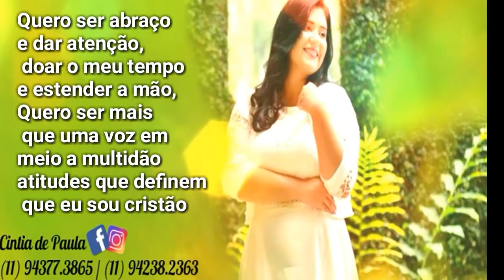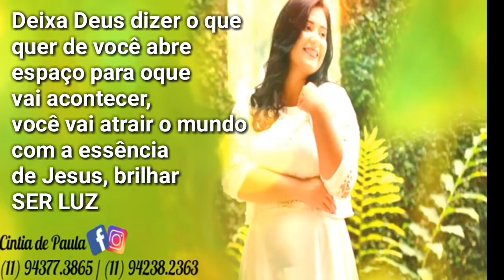Ser Luz ( Com Letra ) Cintia de Paula - Lançamentos 2018 (Legendado) "Deixa Deus mudar seu interio."